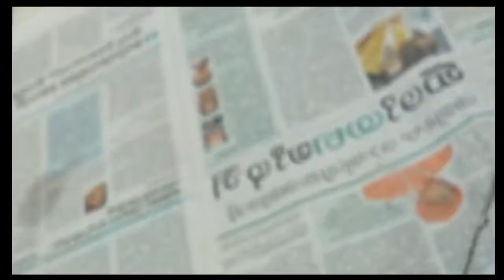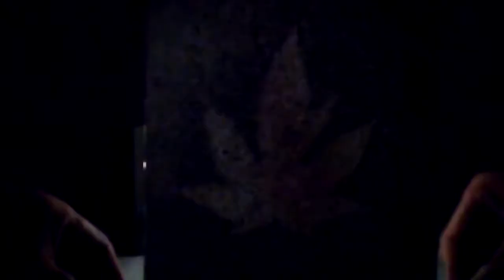LED Canvas | LED art | Light art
- place a leaf (papaya leaf) over the acrylic sheet and spray paint over it to create the "Canvas"
- create LED back light using addressable LED to create the "LED"
- place the "Canvas" in front of "LED"  which results in a "LED Canvas"